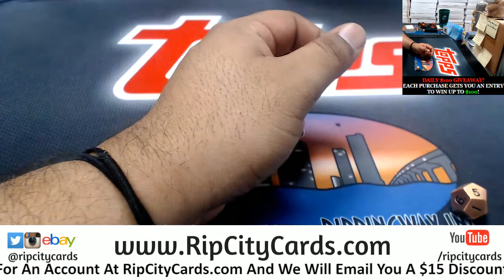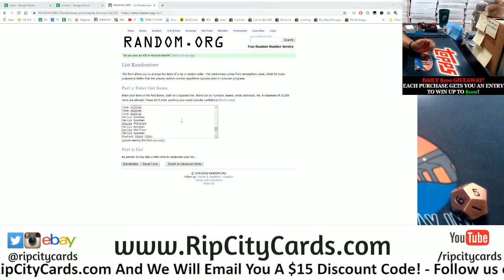10/9 Daily $100 Giveaway